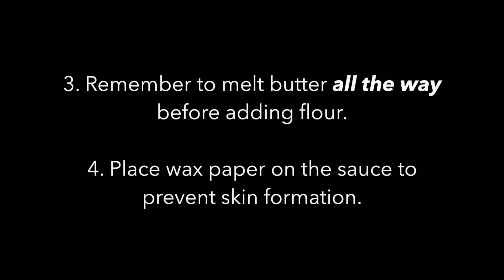How to make Bechamel Sauce (Quick and Easy)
Learn how to make Bechamel Sauce with z.y. doyle. With a name like Bechamel, your friends will be impressed!
This sauce is quick and easy to make. Plus, it tastes FANTASTIC! Music from iMovie: Undercover, Neon, Bubbles, and Lazy Day